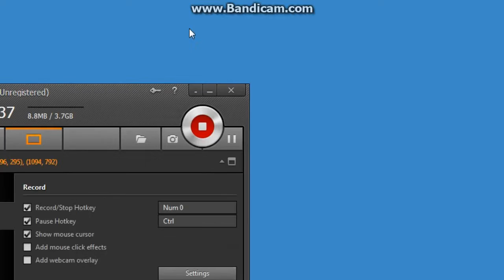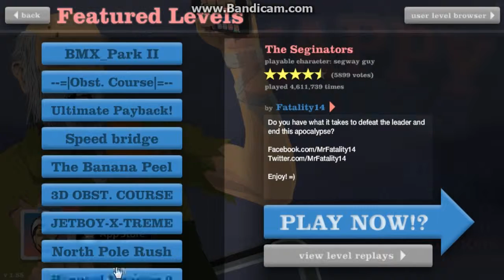HAPPY WHEELS!!! LIMBO HATES ME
Hey guy s and welcome to limbo in happy wheels that hates me much!!!  and it does not scare me it is so much fun i can do five nights at freddy's it going to be soooo much fun plz be there when that happen's.

                                        {Happy Wheels}

A game where you play as 11 other people you play as these people
a old guy in a wheel chair a wheel sticker a guy on a bike a fat lady in a shopping cart a man and a girl in a motorcycle a fat guy in a lawnmower a indiana jones in a minecart PLAY AS SANTA CLAUS! A pogosticker another biker a guy in a helecopter.

I talked about five nights at freddys

what its about

your the new night guard at a chuck e cheese style place cald freddy fazbears pizza  you spend 7 nights at a haunted place. thats all read description when i get it today

All playlist's

holly molly you made it to the end of the description you deserve a pizza go get yourself one only $5 so sorry i have not been posting in 6 days i dont know why so bye bye.

limbo is awesome.!